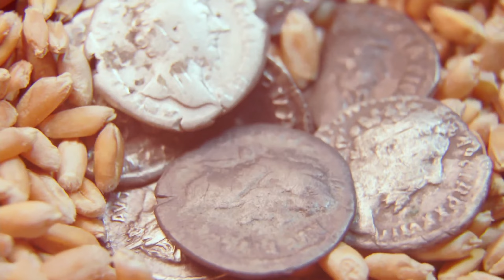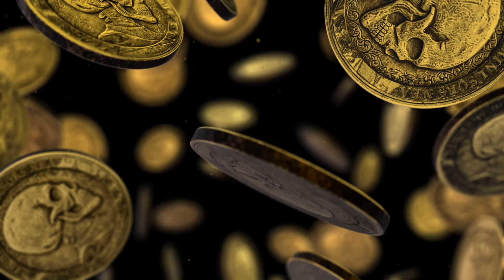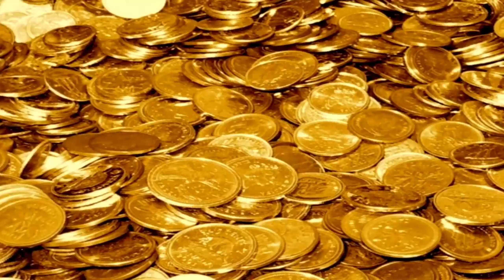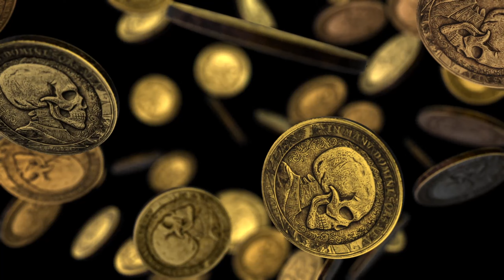5 Legendary Lost Treasures Still Waiting to be Found !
Centuries ago, excess money was buried in the ground for safekeeping, rather than being deposited in banks. Although the soil did not pay high interest, it kept the money safe. Today, these buried treasures are being unearthed one by one by treasure hunters who use old maps and technological tools to locate them, and get rich quickly. Some of these treasures were buried for religious reasons, while others were buried by people who wanted to keep their wealth safe. With the death of those who knew the locations of these treasures, they were forgotten. There are still hundreds of undiscovered treasures lying beneath the soil we walk on.

1
The Nuestra Señora de Atocha ship. This Spanish ship, filled with treasure looted from the natives of South America, was on its way to Spain when it was caught in a storm on September 6, 1622. Overloaded, the ship sank off the coast of Florida with all its gold. Centuries later, in 1985, an American treasure hunter named Mel Fisher found part of the lost treasure, worth $500 million at the time.

2
The treasure of the pirate Blackbeard. Blackbeard, one of the most famous pirates in history, worked as a crewman on pirate ships for many years before becoming a captain. Although his captaincy lasted only two years, he plundered huge treasures, and amassed a great fortune. He was killed in a battle with British naval forces in 1718, but his treasure was never captured.
3
The lost treasure of Byzantium. Is the bottom of the Golden Horn really full of gold? Or is this just an urban legend? This claim is based on the fact that the history of Istanbul is very old, and the Golden Horn has been home to maritime traffic since its existence.
4
One such treasure is the funeral of Attila the Hun. Emperor Attila, who made all of Europe tremble, and forced the Pope to kneel, died in 453. According to the writings of the Roman ambassador Priscus.
5
The treasure of Piri Reis. The famous Ottoman sailor Piri Reis left a treasure to the Ottoman maritime with the map he drew, and the book he wrote about maritime. Piri Reis and his uncle Kemal Reis, who were pirates in the Mediterranean during the reign of Beyazıt II, joined the Ottoman Navy through an agreement.

If you are curious about the history of the Roman Empire, Ottoman Empire, and many other Empires and Kingdoms, you are in the right place!
I will be here every week with new history documentaries.
Take your place in the front row.